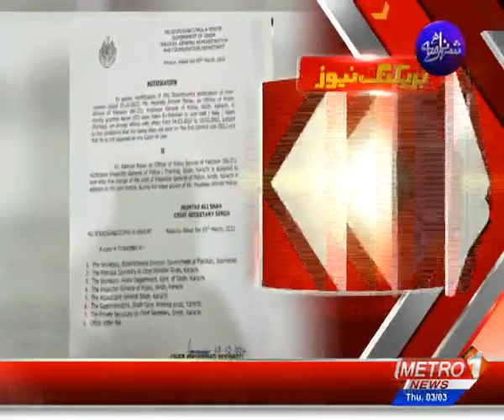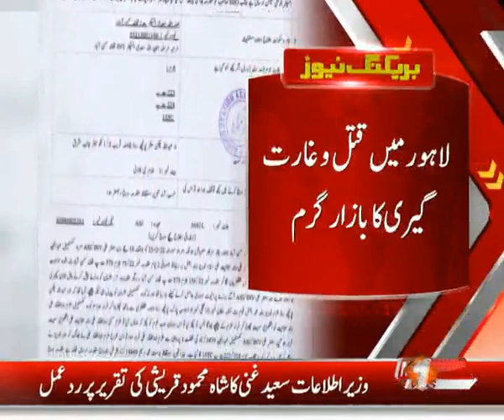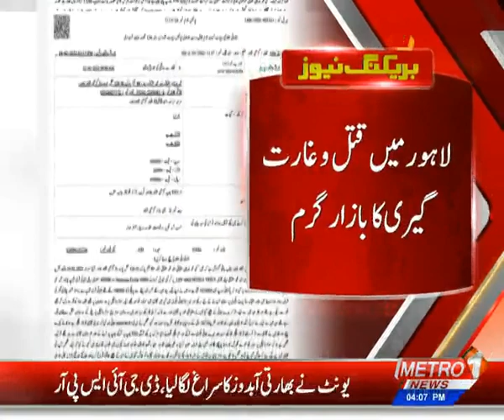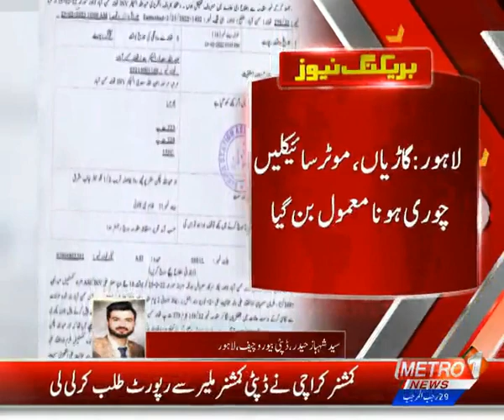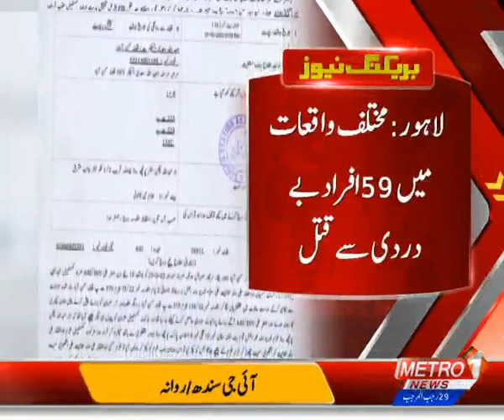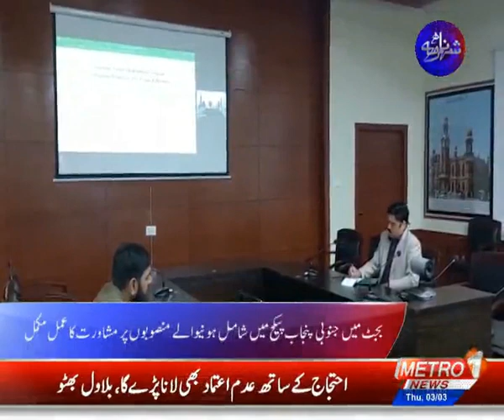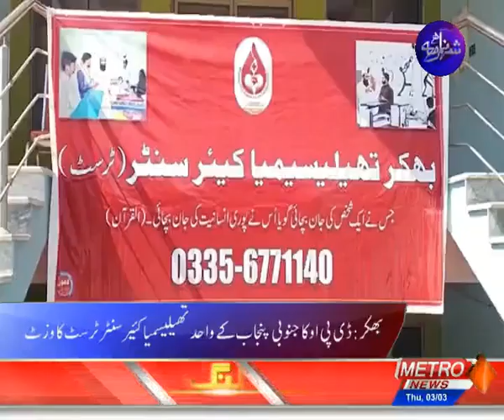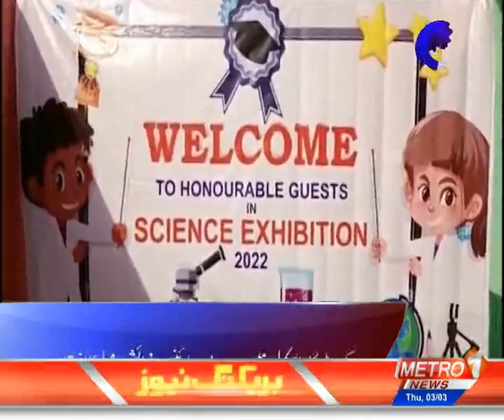SHEHAR NAMA | Metro1 News | 3 March 2022